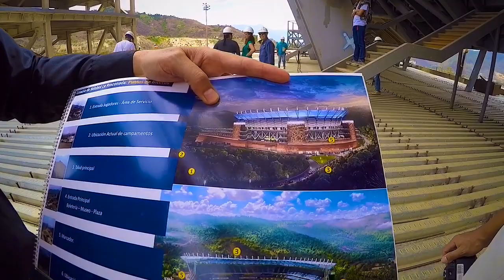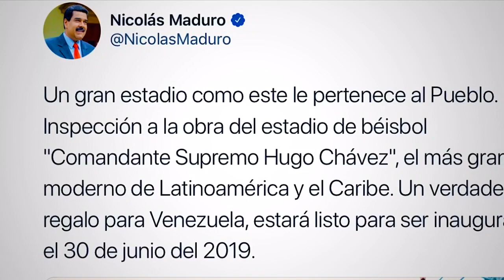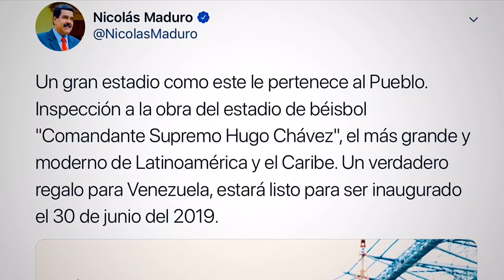ESTADIO DE BÉISBOL HUGO CHÁVEZ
El estadio más grande y moderno de America Latina se construye en Venezuela y será inaugurado para la temporada de béisbol 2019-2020